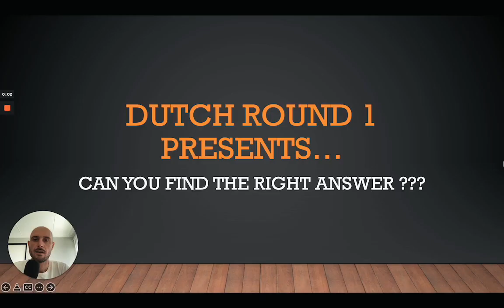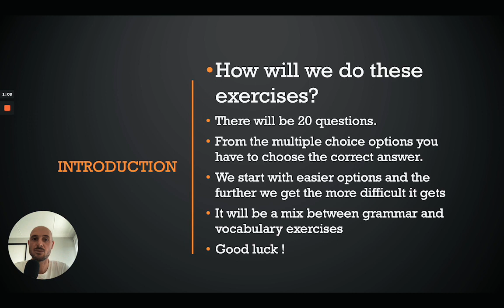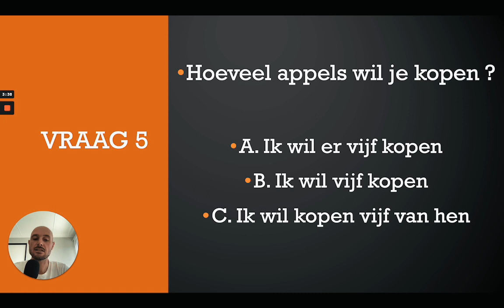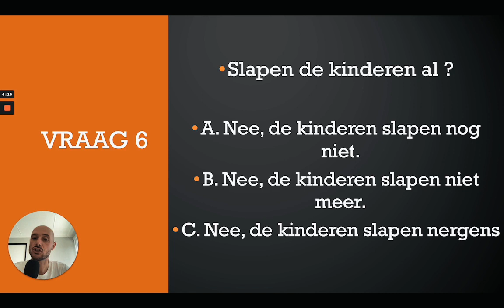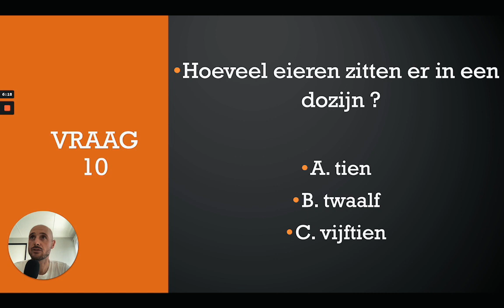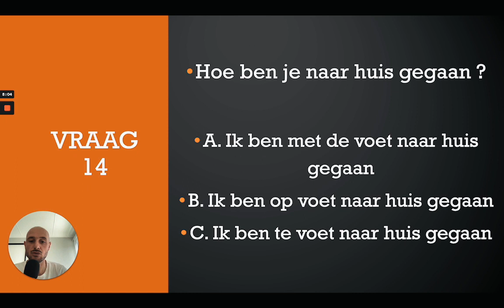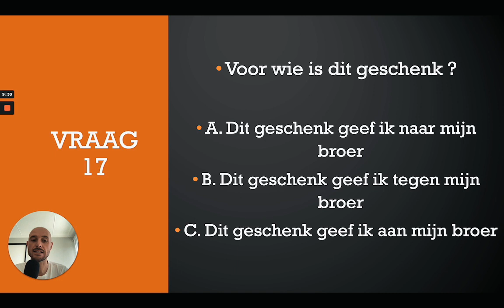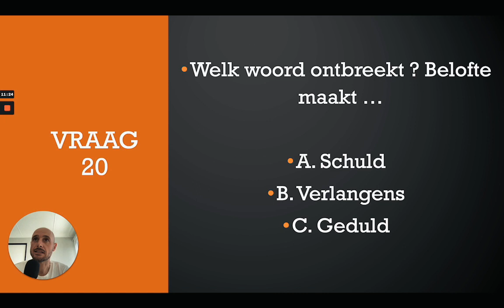Can you find the right answer ? Prepare for the Dutch exam with these exercises (A1 - B1 level)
In this video we have the find the right answer to the 20 multiple choice questions : Some will deal with grammar, others will deal with vocabulary. We'll start off easy but the further we get, the more difficult the exercises get, good luck...

Looking to learn language online with a private tutor ?

(Preply :find a suited tutor and improve the language of your choice)

(Italki : find a suited tutor and improve the language of your choice)

Looking for a Dutch grammar book which might be useful to you ?

(Basic Dutch : A grammar and workbook by Routledge)

(Intermediate Dutch : A grammar and workbook by Routledge)

(Comprehensive Dutch grammar by Routledge)

Looking for a Dutch-English dictionary?

(Van Dale / Routledge Dutch-Ènglish and English – Dutch dictionary)

Looking to read some Dutch stories for beginners to intermediate students ?

Do you like photography ?

Bedankt en tot ziens...
Dutch Round 1